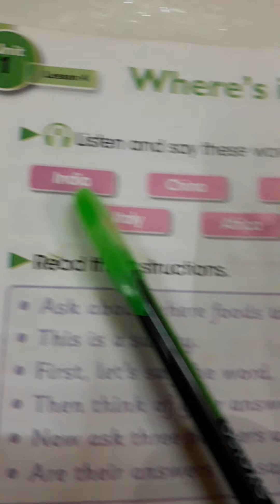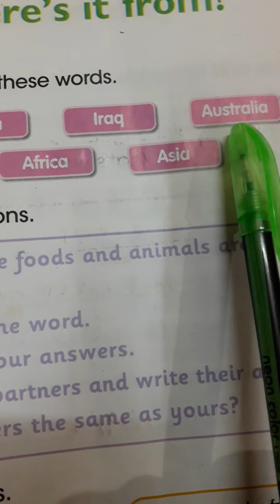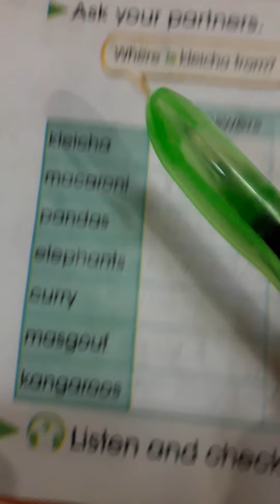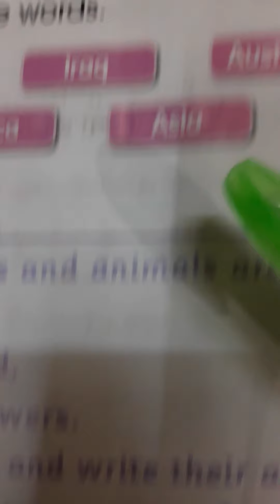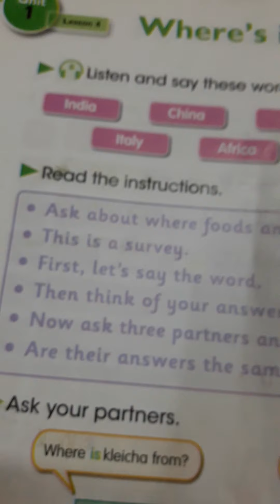اللغة الانكليزية الصف الخامس الابتدائي |اليونت الاول الدرس الرابع